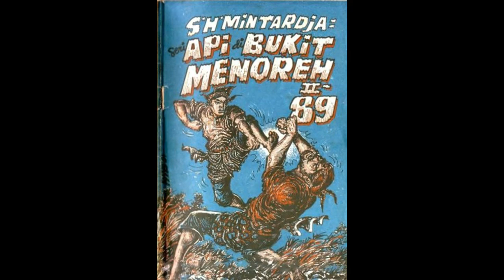Seri Cerita Silat Cersil Api di Bukit Menoreh Jilid 189